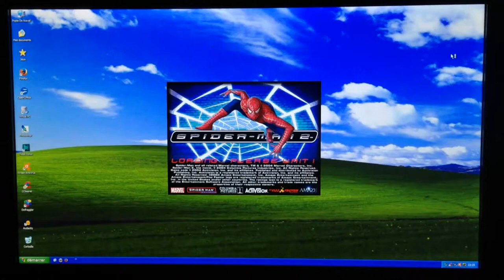Intro De Spider-Man 2